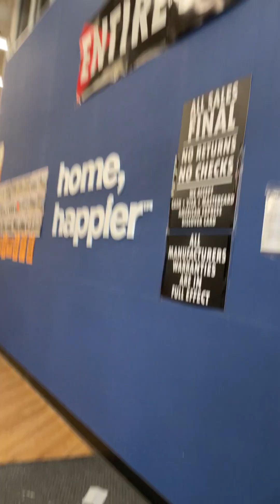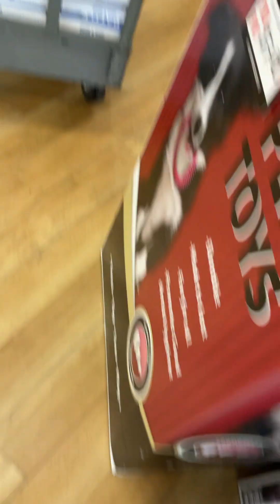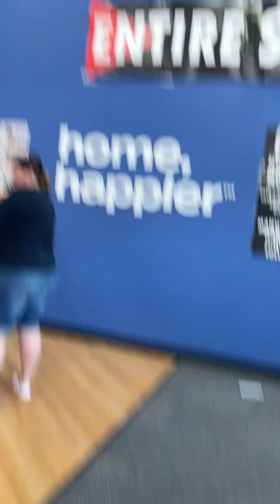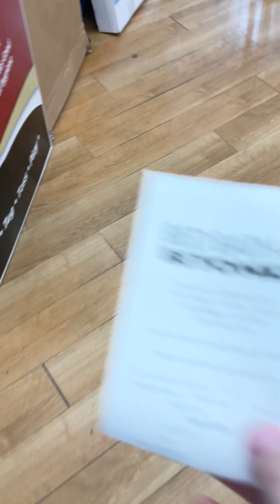June 26, 2023